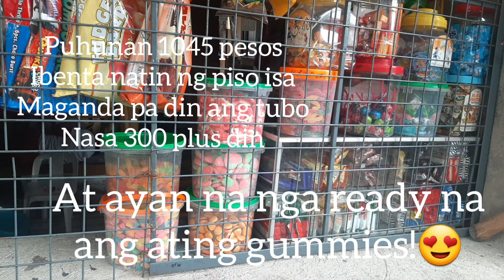Gummy candies negosyo malaki ang tubo dito / Patok di lang sa mga bata, pati sa matatanda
isa sa pinaka nagpapalakas ng benta sa tindahan ang mga gummies na ibat ibang klase..mabentang mabenta sa mga bata at matatanda, sure na dagdag kita!